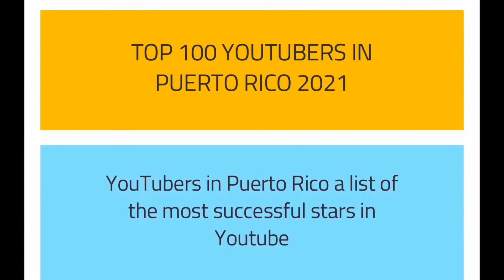Que Paso en el Taller? Cap 123 Problemas no Faltan! Ya que estaba Listo!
Este video del Taller es lo que estubo pasando el Martes despues de Navidad! Un dia cargado de Trabajo y al final una desilusión de poder entregar un Jeep y no salio ya que siguen los Problemas!